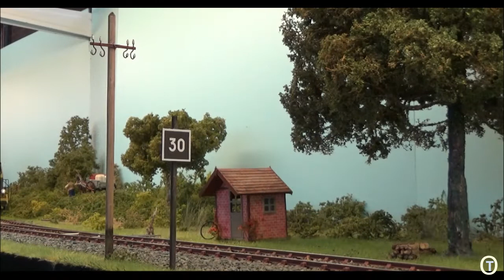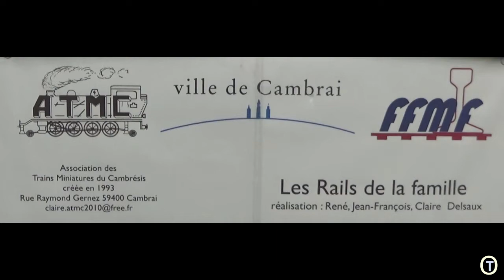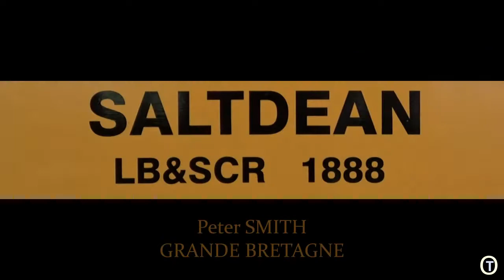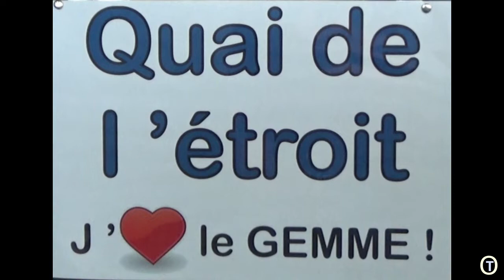OBJECTIF TRAINS --x-- QUAI ZERO 2020 GHYVELDE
Après Val de Reuil c'est Ghyvelde 59 qui accueillait QUAI ZÉRO 2020.
L'absence d'autres échelles et les périodes couvertes par le 0 (débuts du chemin de fer , première moitié du 20 ème) rebute surement les plus jeunes qui veulent voir des matériels plus récents. Pourtant cette échelle offre des possibilités de détaillage très vastes et des décors très réalistes dans lesquels on s'immerge très facilement.
J'espère que cette vidéo confirmera mes propos.
Bon visionnage